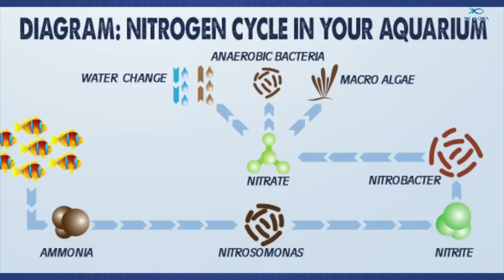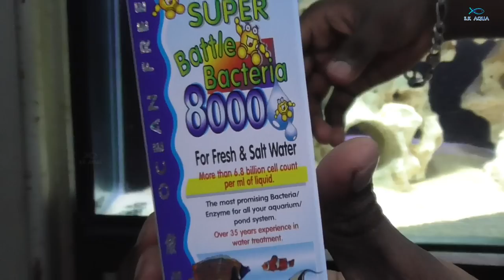The Best Ways To Cycle Your Marine Aquarium | Tamil | SK Aqua | SK Aquatic